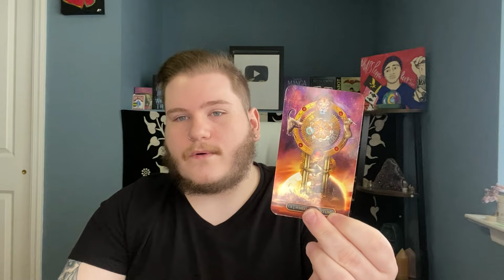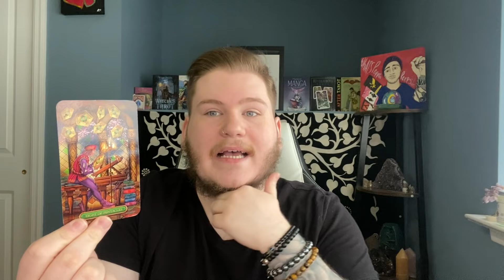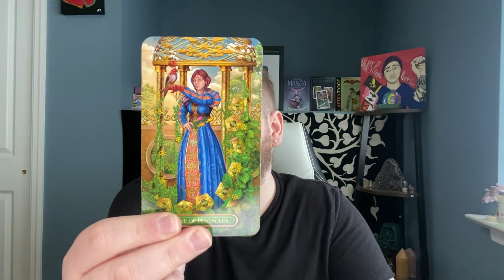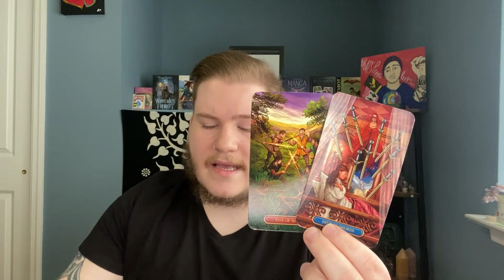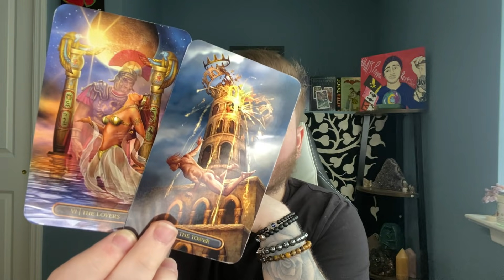LIBRA - "IM GOING TO BE RIGHT HERE WAITING FOR YOU.." MID MAY 2021 TAROT READING!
Hey Libra Welcome to your Mid May 2021 Tarot Reading! I Hope you guys enjoy the reading & the rest of your day! :)